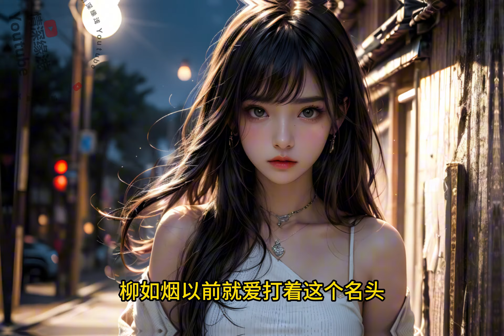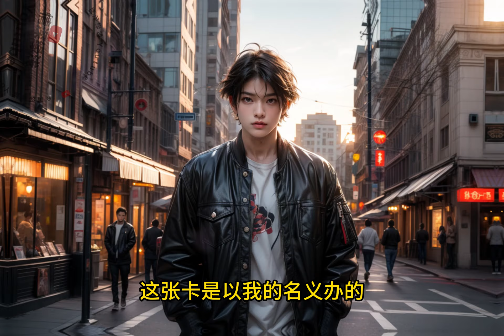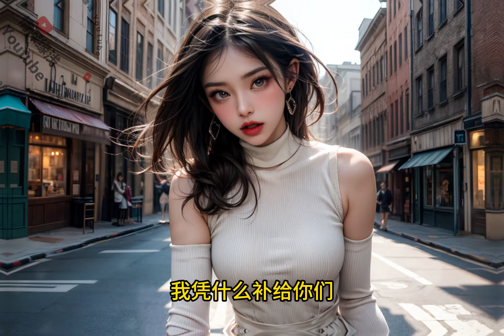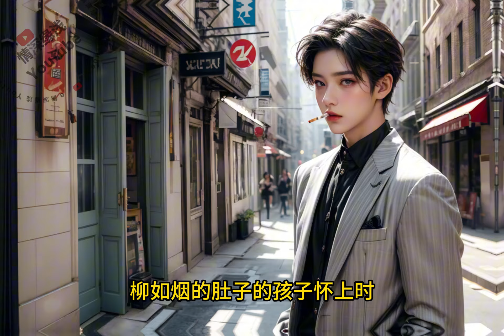女友带了六个闺蜜加入我的旅行，其中一个竟然是男闺蜜，不止白嫖还和我女友激吻。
我邀请柳如烟加入我的欧洲毕业旅行。
出发那天，我才知道她将她六个闺蜜都带上了，其中还有一个男闺蜜。
大大小小的行李箱要我搬，飞机票和酒店要我定，却连一个笑脸都没给我。
花销我负责，稍慢一步，就会得到一堆的埋怨。
到法国时，柳如烟非要效仿法国人的浪漫，跟她的男闺蜜在埃菲尔铁塔下激吻。
我愤怒扯开两人，却遭到她们的围攻。
“他们只是朋友，只是外国礼仪而已，你也太激动了。”
“是啊，心脏的人看什么都脏。”
女朋友不赞同地看向我，她觉得我小题大做。
她说只是朋友而已，她跟她男闺蜜自小就认识，他们一直都是这样的。
既然她这么喜欢她的闺蜜们，她们就锁死吧。